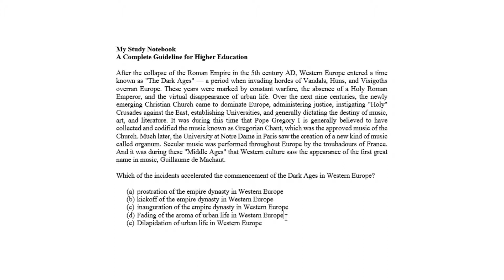MSNB GRE Reading Comprehension Verbal Reasoning 37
Practice GRE online.
Hundreds of standard GRE questions with incredible explanation and video tutorial.

My Study Notebook is a complete guideline for higher education admission and test preparation.